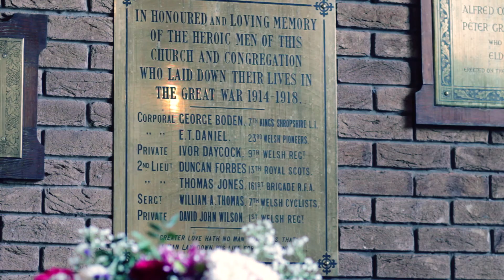The Happy Hour Project Launch 2015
Carmel Chapel Port Talbot.

Music Credit; Nicolai Heidlas - Father To Son Track